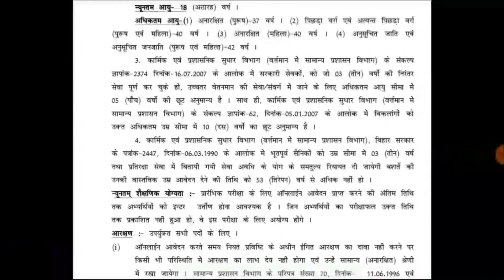Bssc inter level counselling update|Bssc today latest update||Bssc news